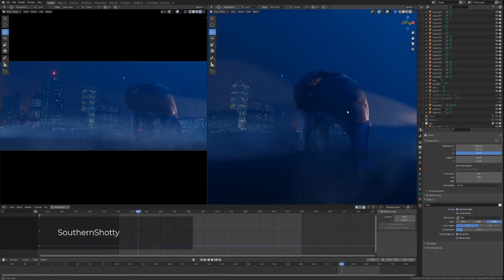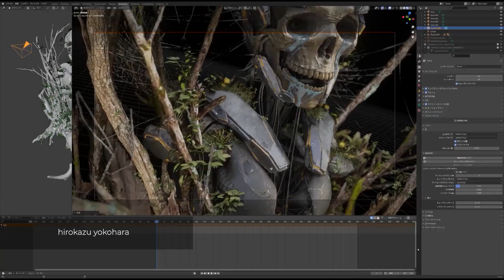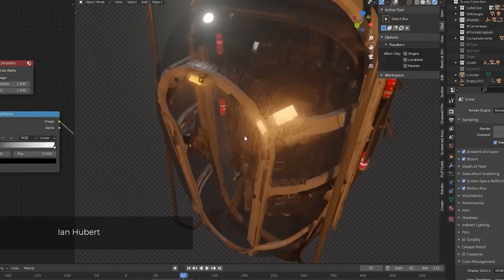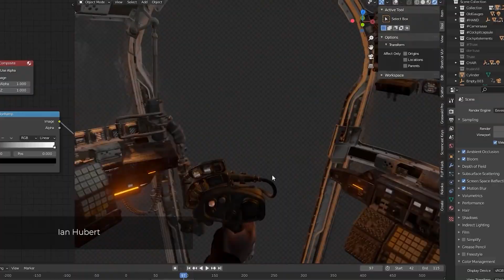40+ Mega Eevee Demos (2021)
- full list of Eevee demos with links
A new compilation of realtime Blender Eevee demos, hand-picked for awesomeness. It's no secret that Eevee is getting better and better with every update, so let's jump straight in and watch some Eevee graphics made by the amazing Blender community!

Video editing by Eugeny Palamarchuk

Music
New Day - Patrick Patrikios
Perfect Ten To Me - NoMBe